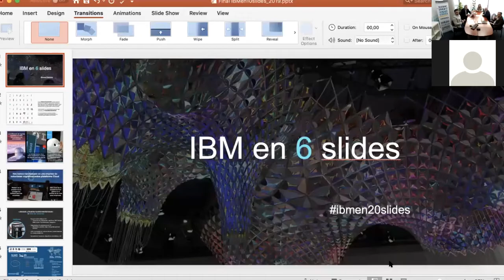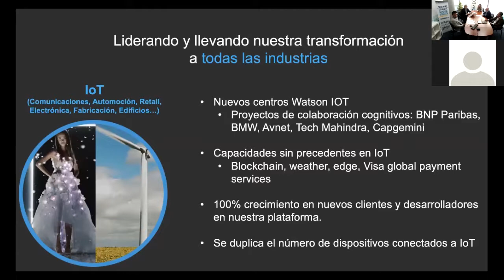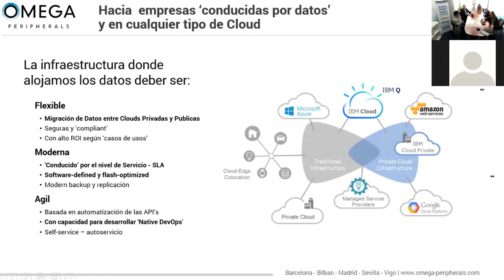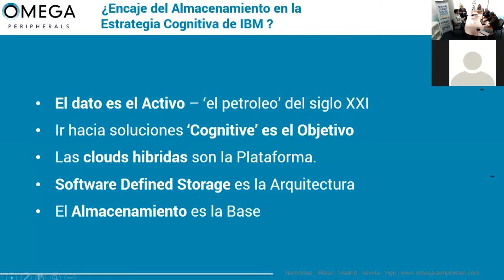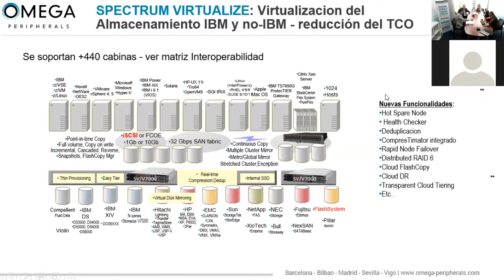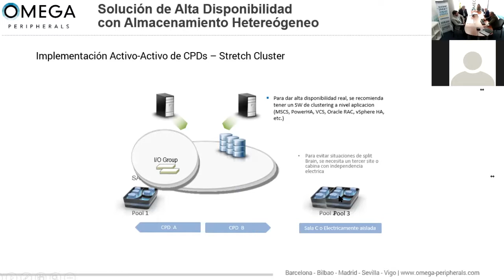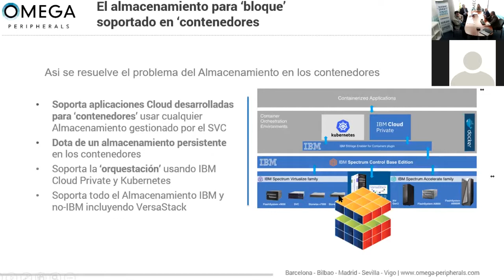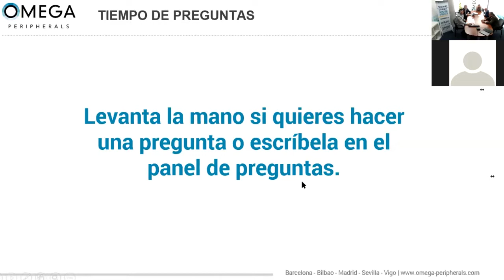28 de marzo 2019: Webinar - IBM El Dato es el Activo del siglo XXI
En este webinar os contaoms todo sobre el software IBM SAN Volume Controller (SVC) basado en IBM Spectrum Virtualize, que te ayudará a mejorar el valor, incrementar la seguridad y la simplicidad de tus datos.